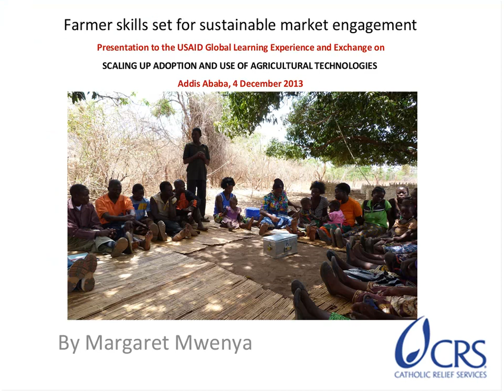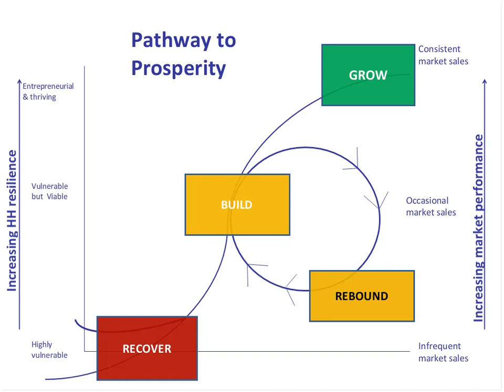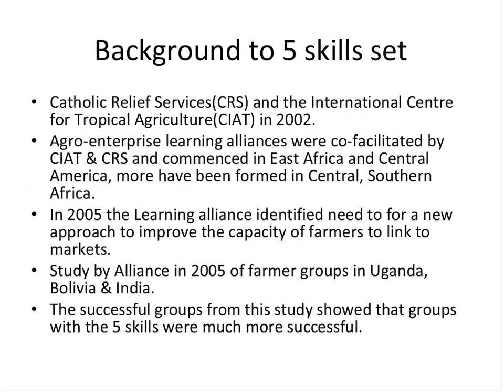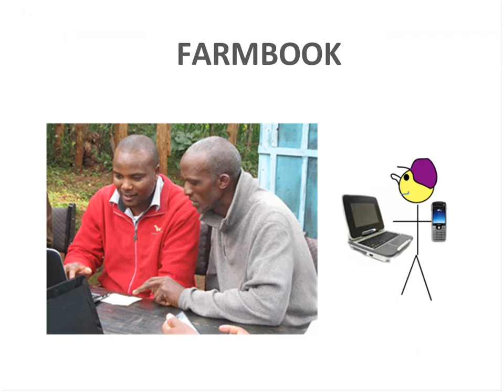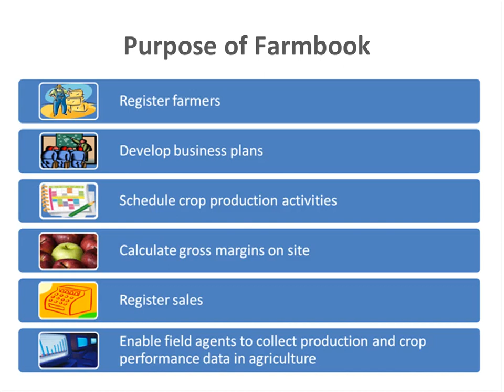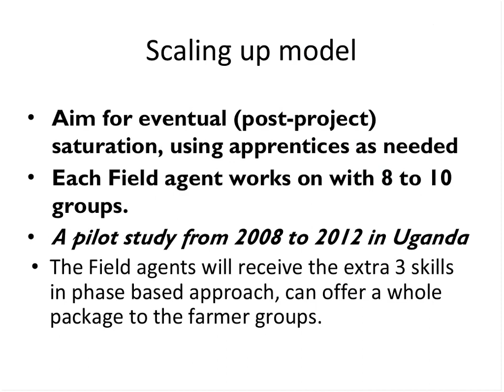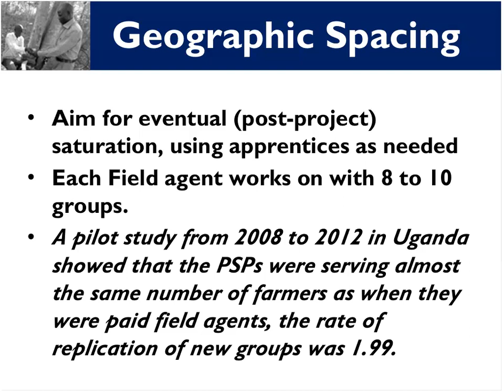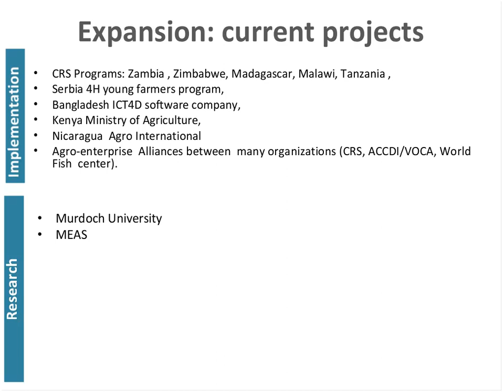Presentation: Farmer Skills Set for Sustainable Market Engagement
Over 80 participants, including more than 35 Mission staff from 17 USAID Missions spent December 3-5 in Addis Ababa learning how to best advance their scaling strategies to achieve faster and deeper impact on Feed the Future goals through a Global Learning and Evidence Exchange (GLEE). Margaret Mwenye, of Catholic Relief Services/Zambia, presented on updated farmer skills for sustainable market engagement.